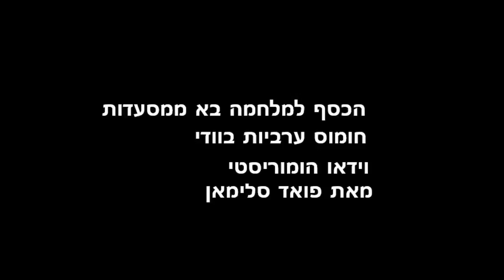הכסף למלחמה בא ממסעדות חומוס ערביות בוודי, וידאו הומוריסטי מאת פואד סלימאן :)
Funny video by Fouad Suleiman in Hebrew , Song by Pier Tassi , enjoy :)